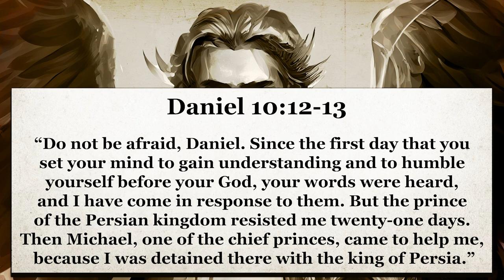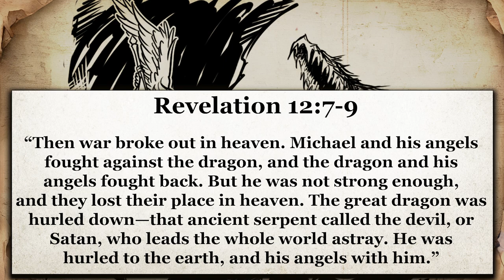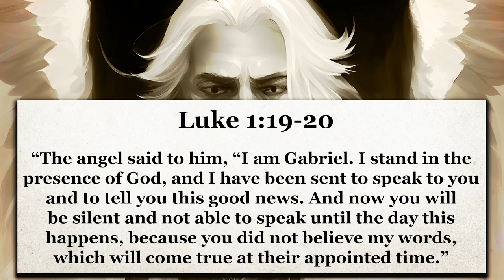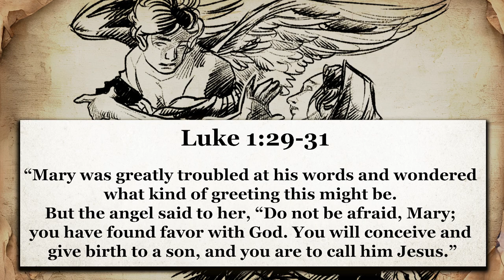Signs of the Archangels | Angelology Explained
In spite of rules set down by the church, it has not stopped people from seeing signs of the archangels or in some cases seeing them in dreams or even being spirited away to some other worldly plain. In short, people do really believe in archangels (despite the church’s warnings) and people do appear to experience the same kind of phenomena such as seeing certain colours, numbers or even hearing voices. In today’s episode then, we’ll be diving into this a little more and trying to understand what signs are associated with which archangel, what these signs mean and whether these signs have any correlation to the bible or apocryphal texts.

★ Recommended Videos ★

★ Chapters ★

0:00 Intro
4:00 Archangel Michael
7:38 Signs of Archangel Michael
9:43 Archangel Gabriel
13:18 Signs of Archangel Gabriel
15:00 Archangel Raphael
16:29 Signs of Archangel Raphael
17:53 Archangel Uriel
19:13 Signs of Archangel Uriel
20:27 Archangel Jophiel
22:00 Signs of Archangel Jophiel
23:30 Archangel Azrael
24:09: Signs of Archangel Azrael
25:08 Outro

- Archangels
- Signs of Archangels
- Angels
- Archangel Michael
- Angelology

- The Old Testament (New English Translation)
- The New Testament (New English Translation)
- Book of Tobit/Tobias
- Testament of Solomon
- Book of Esdras
- Book of Enoch
- Just Look In The Comments, Bro